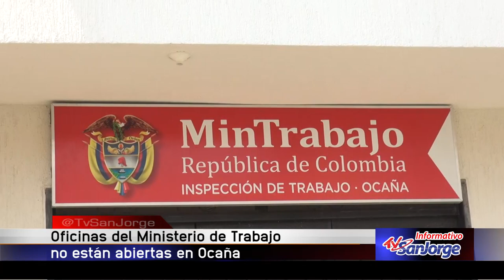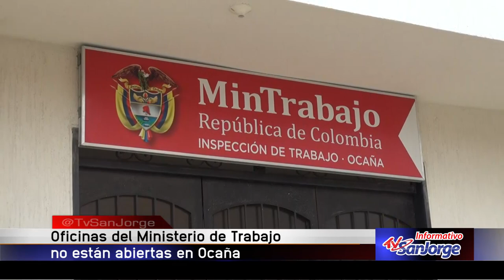Oficinas del Ministerio de Trabajo no están abiertas en Ocaña